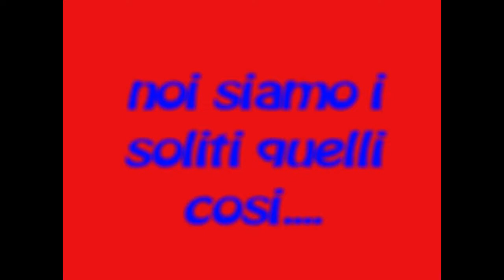ferragosto a platania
L'albero della cuccagna in una spiaggia di Pescara per Ferragosto
In Lombardia e Piemonte, fino ai primi decenni del XX secolo, era usanza dei datori di lavoro "dare il ferragosto" (in lombardo dà el faravóst) che consisteva nel donare emolumenti in denaro o in beni commestibili ai dipendenti, in modo che potessero trascorrere lietamente il giorno di Ferragosto con le loro famiglie. Nei cantieri edili, verso la fine di luglio, veniva fissato dai muratori un grande ramo d'albero sulla parte più elevata del fabbricato in costruzione, detta pianta del faravóst, che serviva scherzosamente a rammentare all'impresario l'imminente esborso della tradizionale mancia.
A Torino, fino alla metà del XX secolo, molti cittadini si recavano per pranzare nel ristorante o al sacco nel parco in riva al Po, adiacenti alla chiesa della Madonna del Pilone. Tale costumanza era denominata "Festa dle pignate a la Madona dél Pilòn", ovvero "Festa delle pentole alla Madonna del Pilone".[6]
A Messina il 15 agosto si svolge la processione della Vara di Messina dedicata alla Madonna Assunta.
A Porto Santo Stefano il giorno di Ferragosto, si svolge il Palio dell'Argentario, antica gara remiera.
A Montereale, nel prato adiacente l'Abbazia della Madonna in Pantanis, il giorno di Ferragosto si tiene la gara poetica tra cantori a braccio.[7]
La smorfia napoletana assegna al Ferragosto il n. 45
Al Molo Caligoliano di Pozzuoli il 15 agosto si tiene una sfida chiamata "O Pennone" o Palo di Sapone dove i concorrenti devono riuscire ad arrivare in cima e recuperare una bandierina sul palo cosparso di sapone.
A Terracina il 14 agosto migliaia di persone partecipano alle feste organizzate dagli stabilimenti balneari lungo la costa e si svolge il tradizionale "bagno di mezzanotte" nella cornice di spettacoli pirotecnici che illuminano tutta la fascia costiera dal Circeo fino a Sperlonga. I festeggiamenti proseguono poi per tutta la giornata del 15 con feste in spiaggia e balli di gruppo.
A Sarteano il 15 agosto, poco prima del tramonto, si svolge la Giostra del Saracino, gara di abilità tra cavalieri appartenenti alle cinque contrade del comune, risalente al XVI secolo e preceduta da un suggestivo corteo storico in costume.